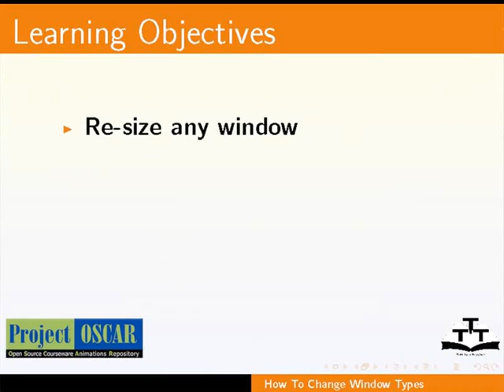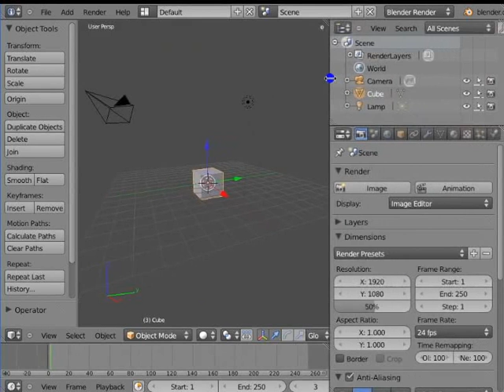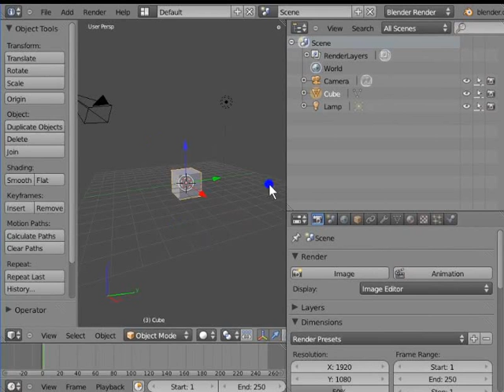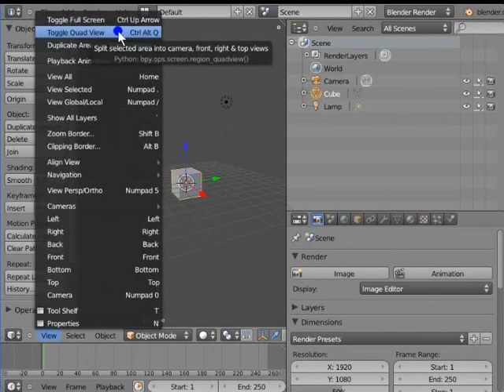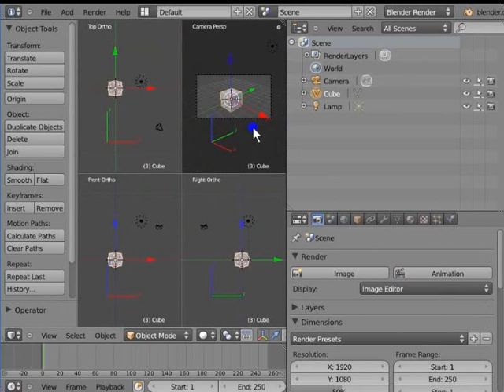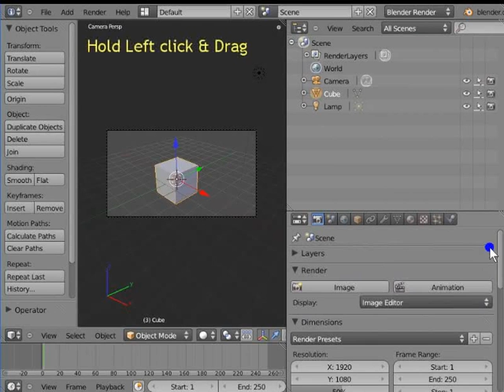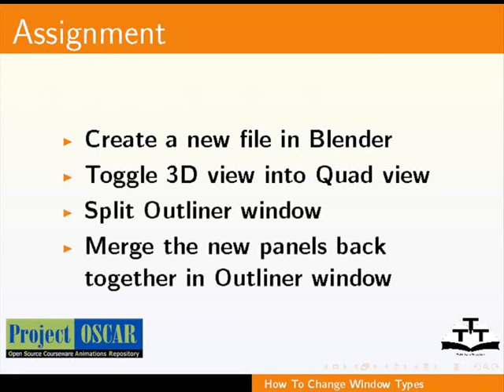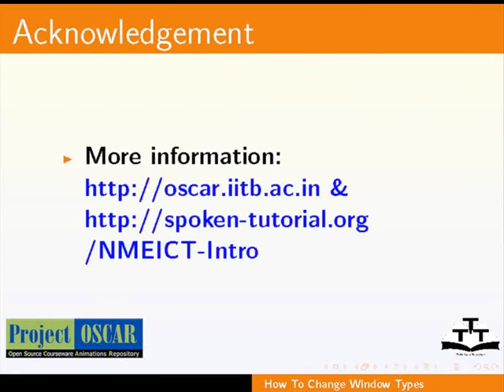How to Change Window types in Blender - Hindi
ब्लेंडर में विंडो के प्रकार कैसे बदलें,
    ब्लेंडर इंटरफेस में किसी भी विंडो का आकार बदलना।
    भिन्न विंडोज के मध्य टॉगल।
    विंडोज को अलग करना।
    फिर से उनको एक साथ जोड़ना।
    किसी भी विंडो को पूर्ण स्क्रीन मोड में अधिकतम करना।